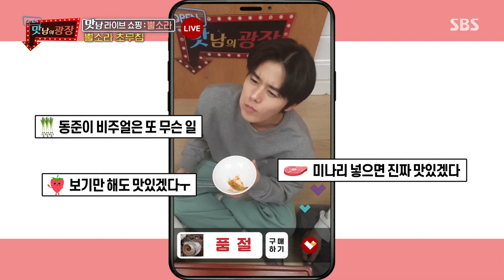‘면치기 ASMR’ 김동준, 뿔소라 초무침 폭풍 면치기 먹방ㅣ맛남의 광장(A Palatial Residence)ㅣSBS ENTER.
김동준은 뿔소라 초무침에 라면사리를 넣어먹는 모습을 선보여 보는 이로 하여금 입맛을 자극한다.

SBS 목요일 예능 '맛남의 광장'